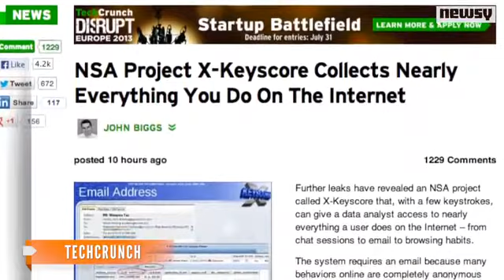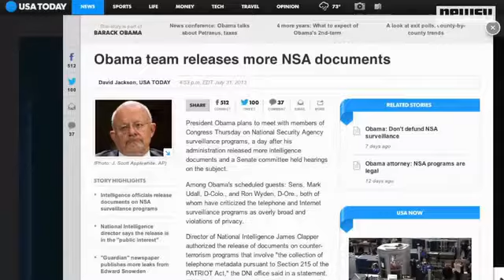New Leaked NSA Program X Keyscore Dwarfs Prism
The Guardian revealed the program Wednesday, which allows NSA analysts to track virtually everything a user does online in real time.